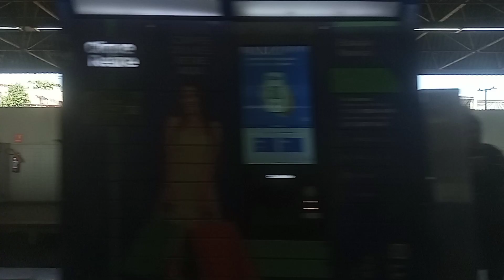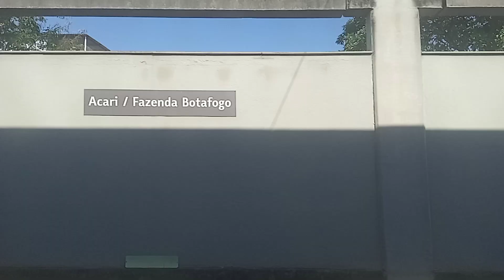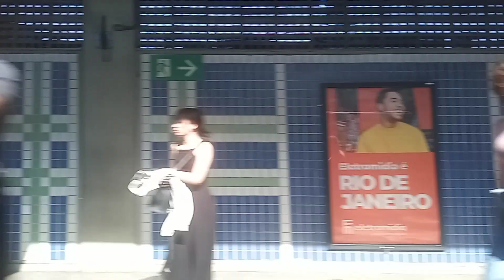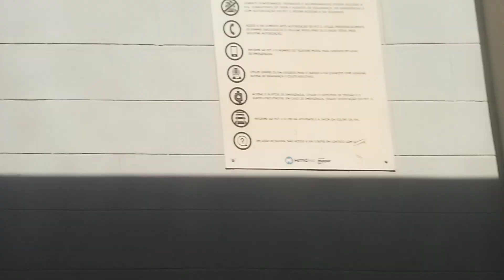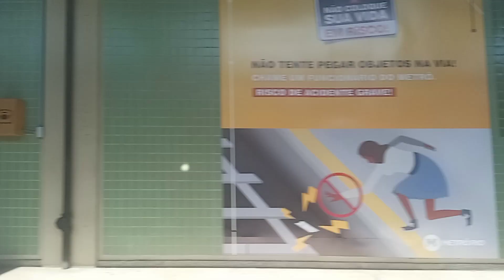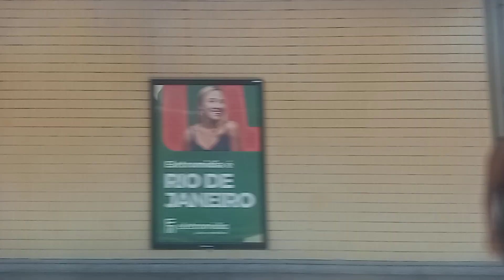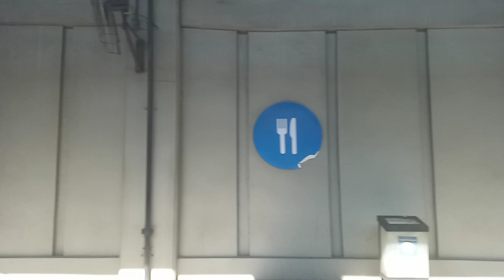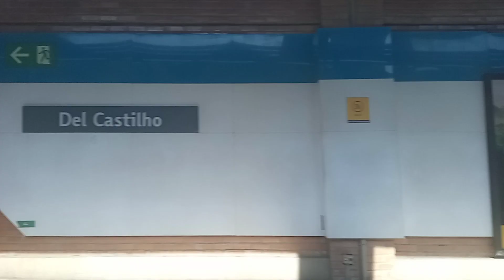Trecho de Pavuna X Del Castilho embarque do CNR 4000 TUE 4036 no carro 6036 na janela da Direita